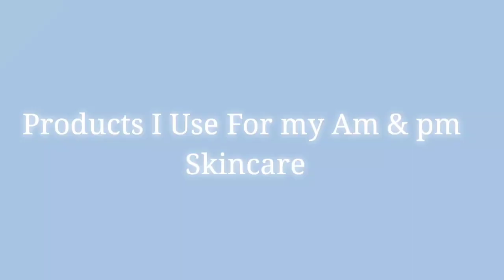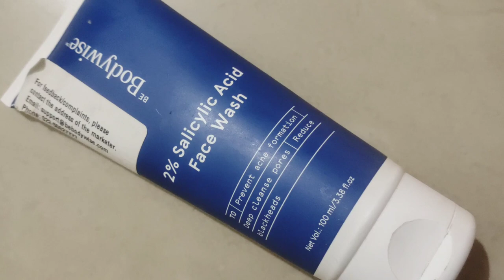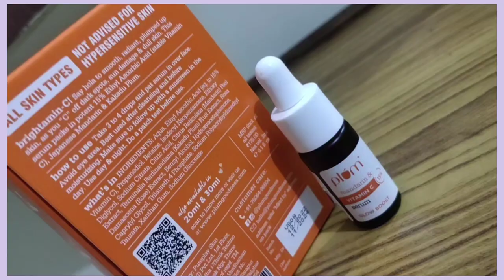💥My Am & Pm Skincare Routine||Products I use For My Daily Skincare Routine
Bodywise salicylic acid facewash

Dermaco moisurizer

lotus safesun sunscreen

palm vit c serum

lipbalm
Hey drs,Hope this video is usefull to you all💫